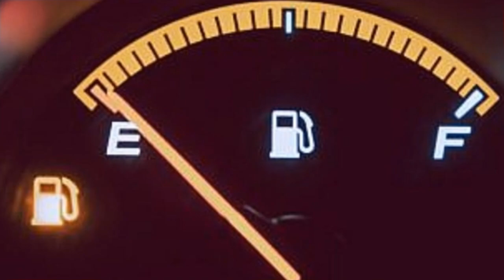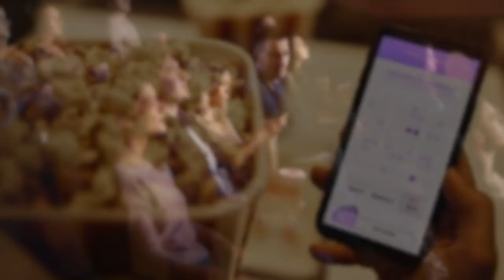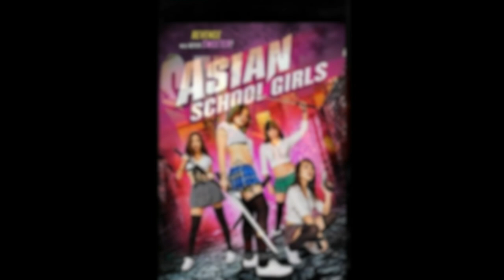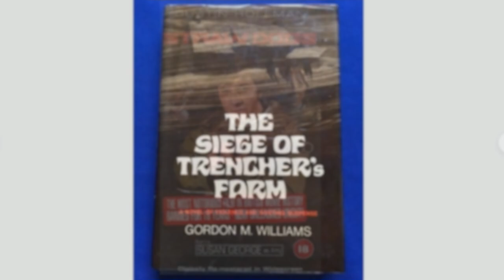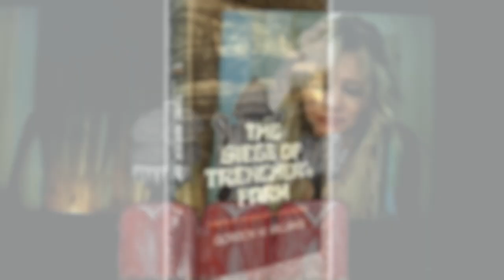compare straw dogs to promising young woman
video contains amateur insight to the double R R movies